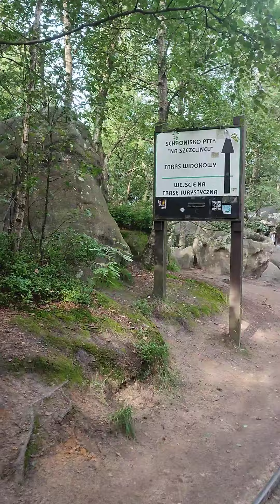Szczeliniec Wielki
Miejsce godne polecenia
Trasa z pięknymi skałami,widoki zapierające dech w piersiach.Pozytywne odczucia ,szlak dla każdego i małego i dużego 😊